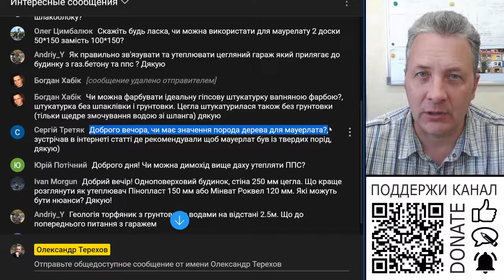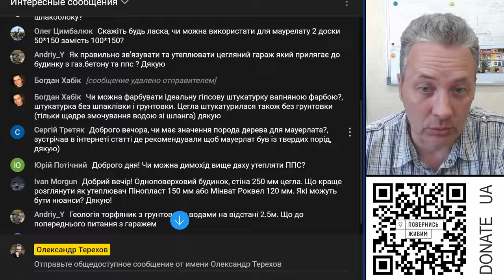Чи має значення порода дерева для мауерлата